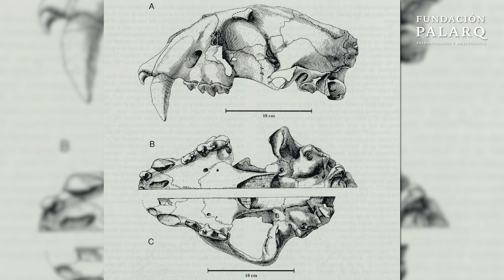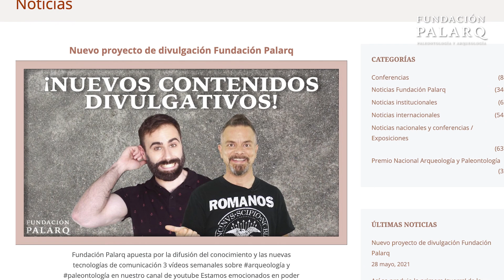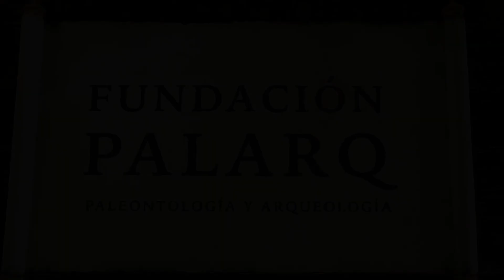Animales prehistóricos y glaciaciones: La increíble historia de la fauna del Pleistoceno Inferior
En este fascinante video, Francesc Gascó explora la fauna del Cuaternario, específicamente durante el Pleistoceno Inferior, y cómo las glaciaciones y los cambios climáticos afectaron a las especies que habitaban la Tierra en ese momento. A lo largo de esta época, veremos cómo las faunas africanas y euroasiáticas experimentaron cambios significativos debido al enfriamiento del clima y la aridificación. Descubriremos cómo los eventos Elefante-Caballo y Lobo marcaron la migración y el reemplazo de ciertas especies, y cómo esto afectó a los ecosistemas de aquel tiempo. Acompáñanos en este emocionante viaje a través de la prehistoria mientras investigamos el impacto de las glaciaciones en la fauna del Pleistoceno Inferior.